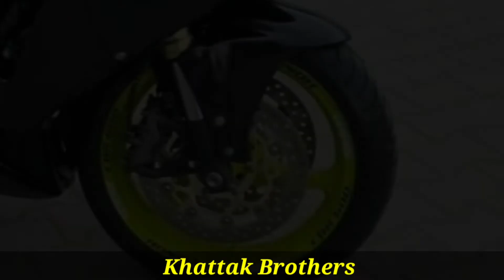Honda CBR 150cc Price 2 Lakh Review & Detail By Waleed Abbas | KHATTAK BROTHERS